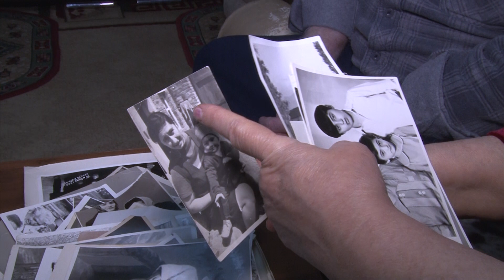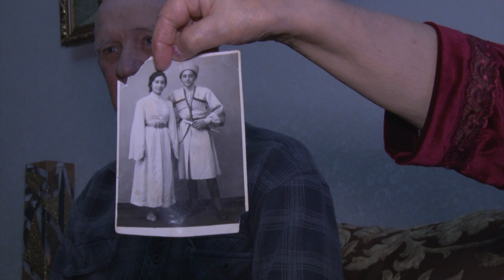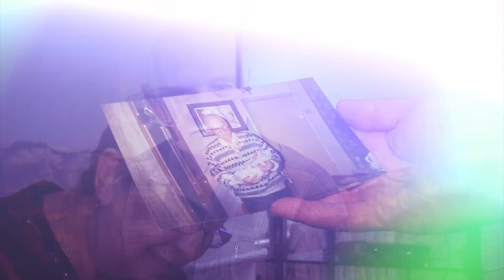Бинонта (Семья) Хутинаевы